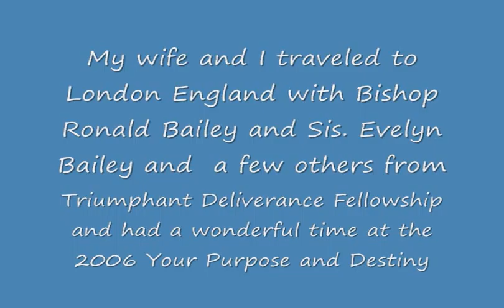Bishop Ronald Bailey